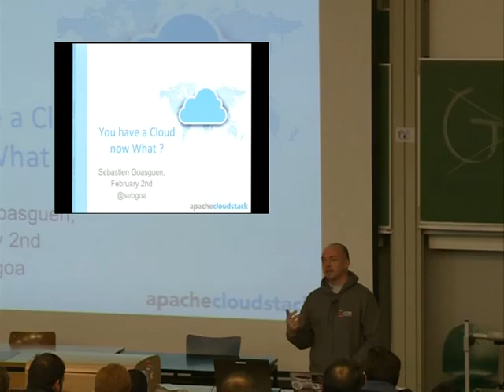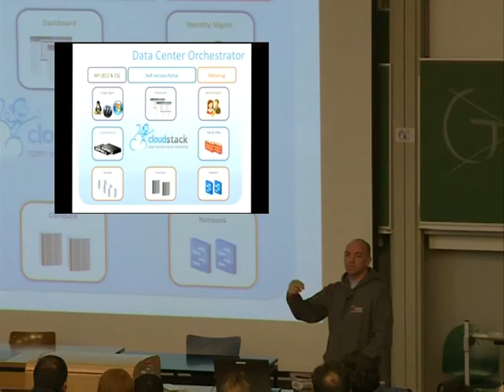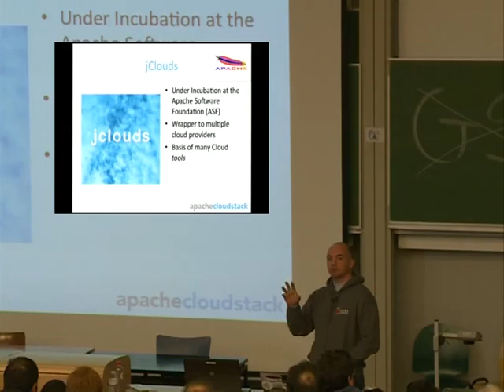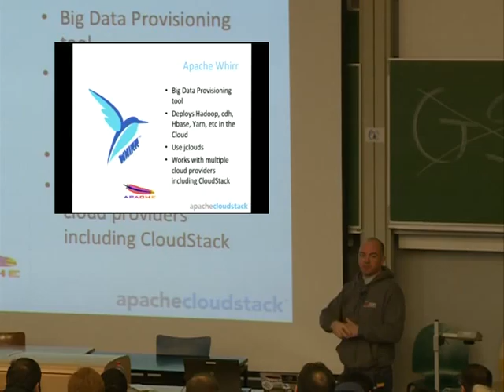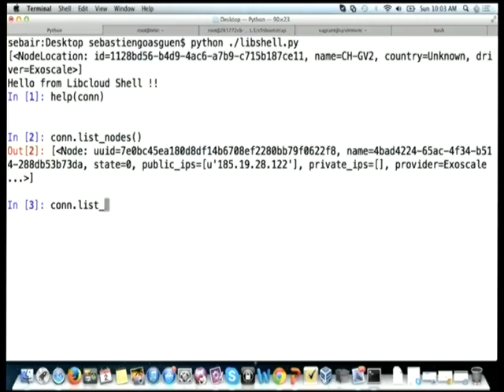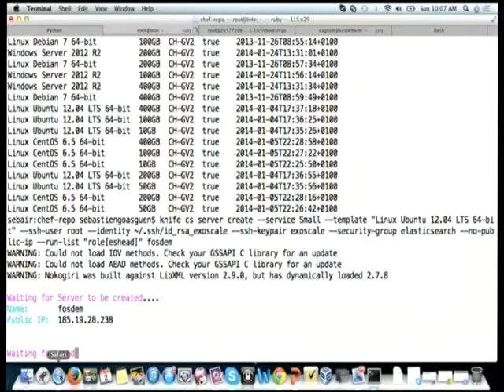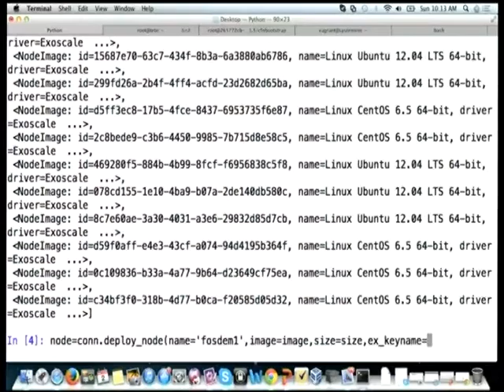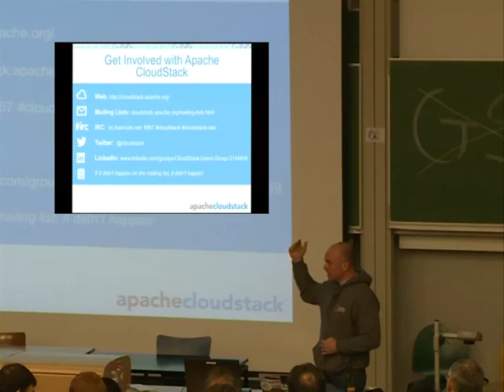FOSDEM 2014 - You Have A Cloud Now What